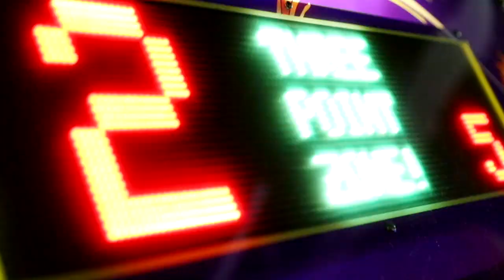WEARING A THONG PRANK ON GIRLFRIEND! *HILARIOUS*